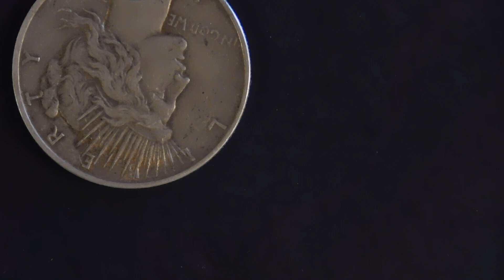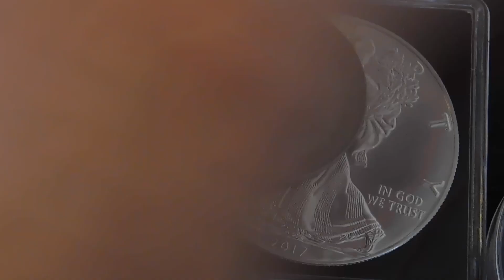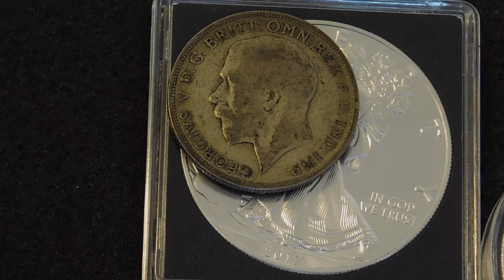Shops will still be there to BUY your $50ozt Silver!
Stop thinking about how much the product is worth, and start thinking about how risk-free profit is made. +1point for "Almost at 1000"